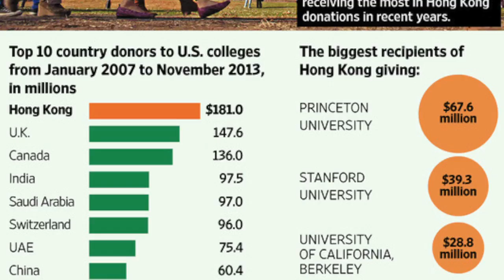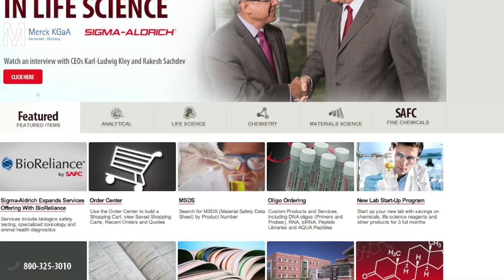Rockefeller Family Divesting From Oil, and More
What’s News: Rockefeller Brothers Fund will shed its fossil-fuel investments. Hong Kong tops list of donors to U.S. schools. Germany’s Merck is buying Sigma-Aldrich for $17 billion. Joanne Po reports.